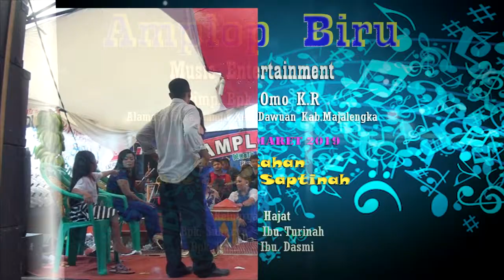Tilil @ Amplop Biru @ Ciandeu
VIDEO DOKUMENTASI : CVS PRODUCTIONS
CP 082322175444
Chanel VIDEO DOKUMENTASI : CVS PRODUCTIONS
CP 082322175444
Chanel VIDEO DOKUMENTASI : ARKA PRODUCTIONS
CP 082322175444